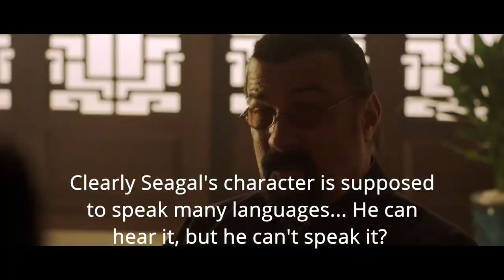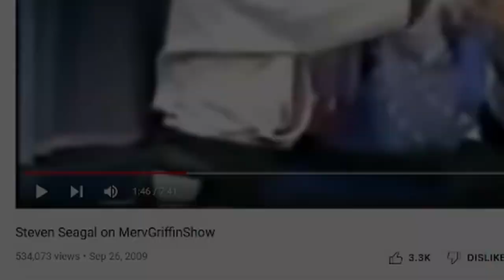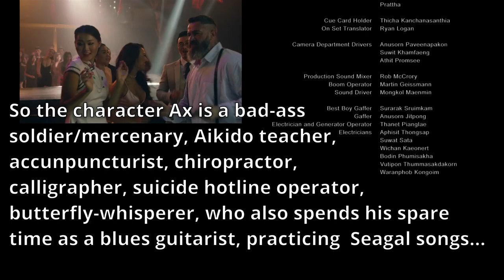Seagal's own Neil Breen Film: ATTRITION + Richard Photos & Final Thoughts (5)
Seagal puts his full asia-dorkness on display as he throws everything he's got at this feature film, Attrition. Acupuncture, chiropractry, suicide-hotline, philosophy, dance-fighting, butterfly whispering, you name it, Seagal does it. Also featuring a director that's actually trying!

Attrition.

Part 5 of the Seagal Chronicles, filmed at the same time as part 4 (Code of Honor), and Part 3 (Why is Seagal Famous? / Asian Connection / Against the Dark). If you wanna know what's up with my hair, see Part 3